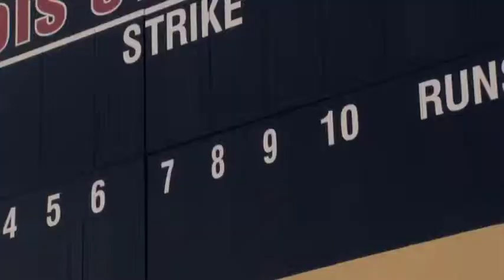2012 Illinois State Baseball Video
Shot on : Sony PDW-355 XD Cam, JVC HM700 using SXS.
Edited: Final Cut 7
Other: After Effects 5.0 ( wiggler, motion tracking, parenting, masking)
Photoshop 5.0 ( flipper design and layout)  pre-amimated lights flashes.
Audition ( Voice over recording)